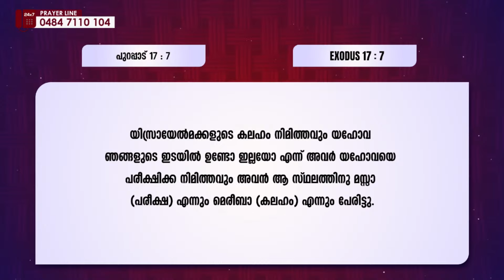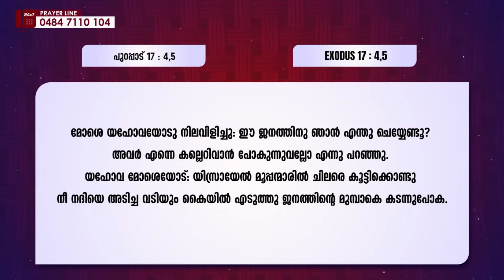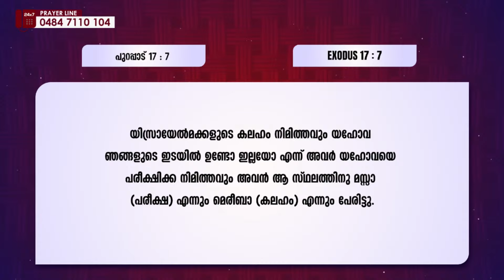മസ്സ / മെരീബ | Pr.Babu Cherian | Message | 221-ാം മത് വീട്ടിലെ സഭായോഗം | Powervision Tv